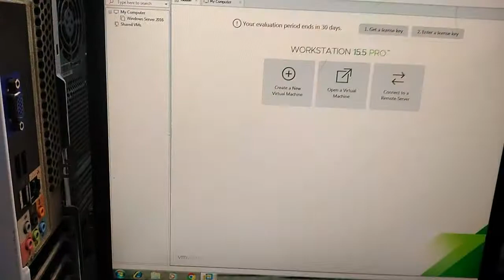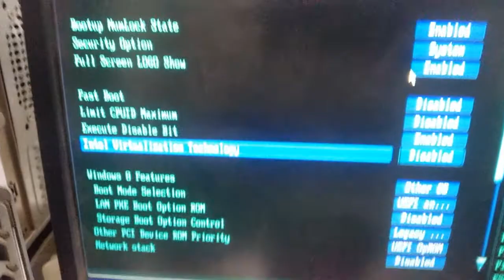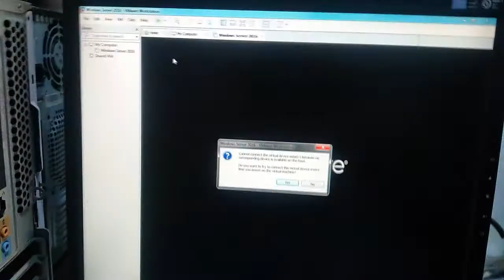How to Enable Intel VT-x। Intel vertualization technology from bios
Enable intel VT-x
gigabyte Motherboard

"fixed - this host supports intel VT-x ,but intel VT-x is disabled"

Steps to enable Intel VT-x on gigabyte motherboard

1. First, reboot your computer and press the relevant key in order to enter into BIOS.

2. Into BIOS,Hit enter on Bios Features.

3.Scroll down and find intel virtualization technology.

4. Find and hit enter on Intel Vertualization Technology.

6. Hit enter and select enabled from the drop-down menu.

7. Save the settings before you exit.

Now, try to install the virtual machine and you will be able to install any windows on VM Ware Player.